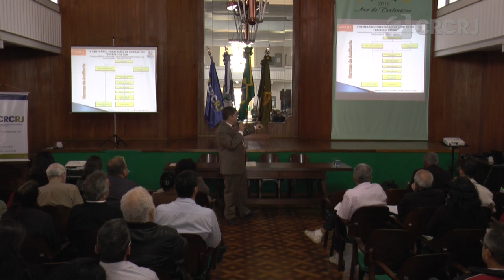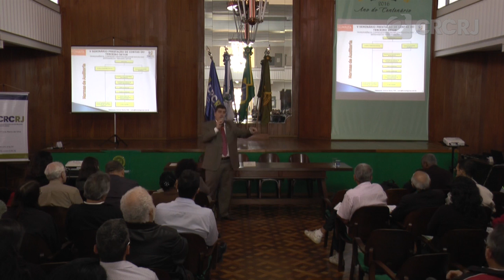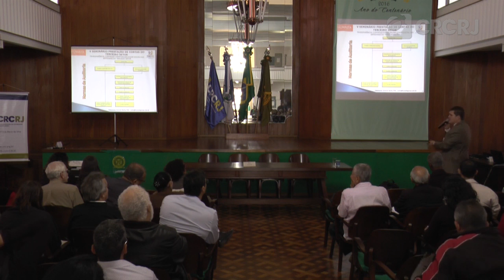V Seminário de Prestação de Contas do Terceiro Setor - Parte 4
Com o tema Transparência, Controle e Responsabilidade Social das Entidades do Terceiro Setor, o V Seminário de Prestação de Contas do Terceiro Setor, evento promovido pelo CRCRJ, levou ótimo público ao auditório do Sindicont-Rio. Confira, nesta quarta parte, a palestra do vice-presidente de Controle Interno do CRCRJ, Antonio Ranha, sobre Auditoria.

Conheça todos os meios de comunicação do CRCRJ e fique por dentro dos eventos, cursos e realizações.